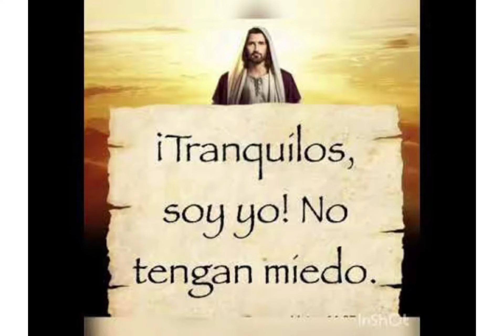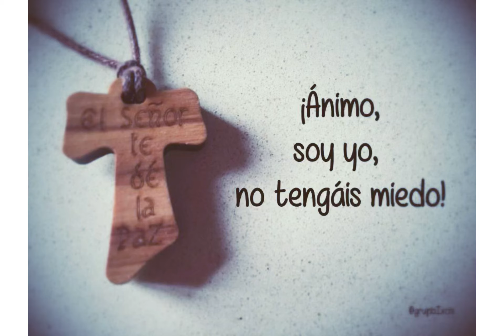Evangelio de hoy sábado 17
No tengáis miedo